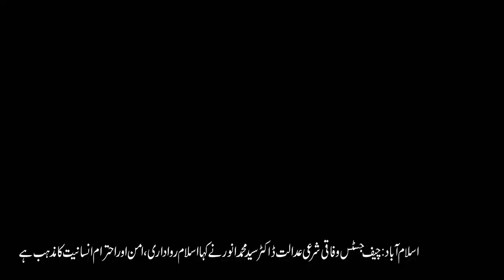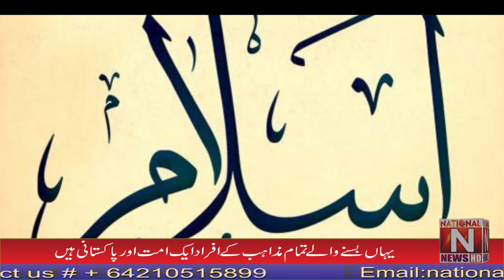Government institutions need to take care of minorities. Chief Justice Federal Sharia Court